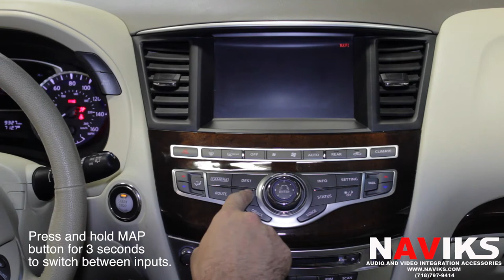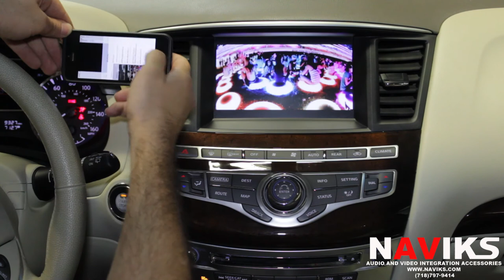2013 Infiniti JX NAVIKS Video Integration Interface Kivic One + iPhone 5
For more information on our video interfaces kits and or any other products please visit our